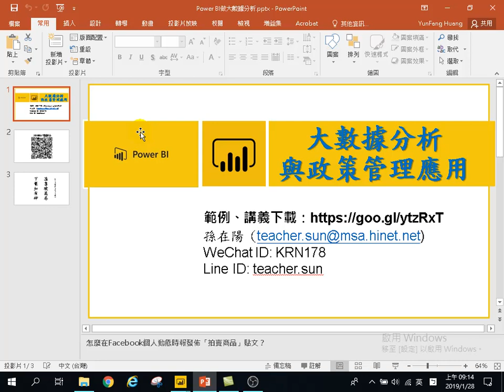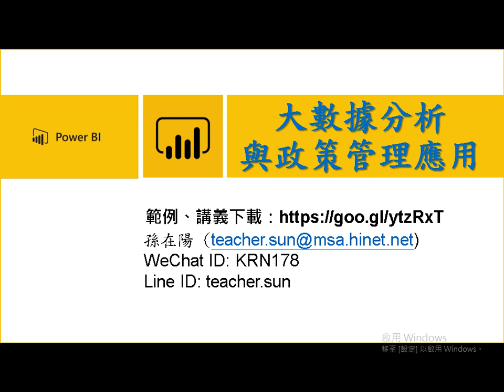用Power BI做大數據分析初階-政策管理應用-01 課程介紹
用Power BI做大數據分析與政策管理應用-04.資料整理.DAX函式.新資量值.新增資料行
01.認識大數據分析、連續性分析
02.連續性分析.同期比較.散佈圖
03.地理分析.類別分析
04.04.資料整理.DAX函式.新資量值.新增資料行
05.DAX函數.重新整理.取得資料來自資料夾
06.重新整理.多檔整合分析